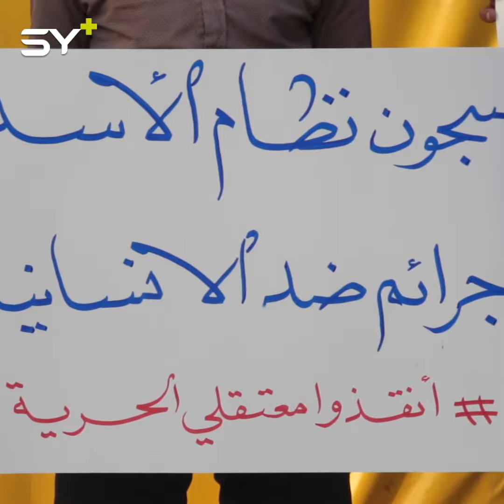"لا تنسوا المعتقلين".. وقفة سلمية في مدينة إعزاز بريف حلب تطالب بإطلاق سراح المغيبين في السجون